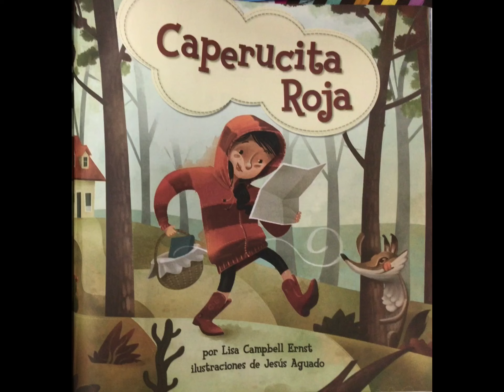Caperucita Roja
Estudiantes de primer grado leyeron el cue to de Caperucita Roja.